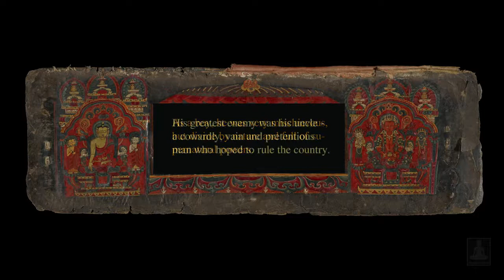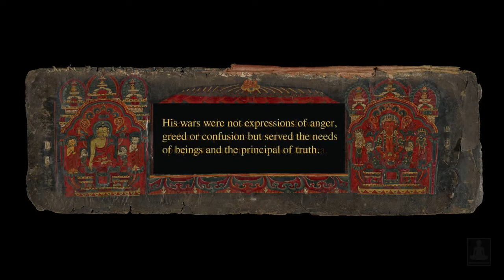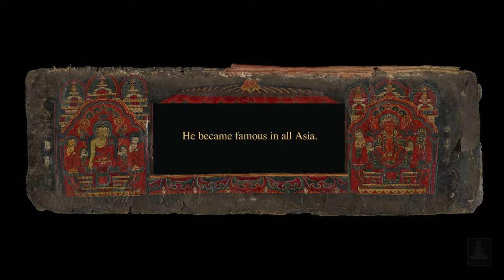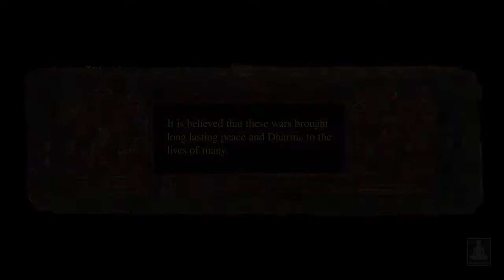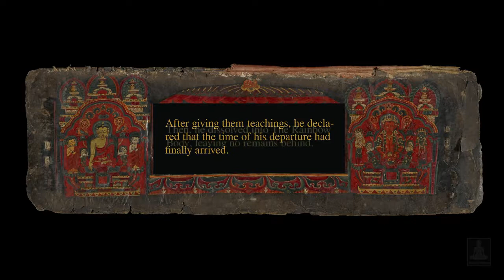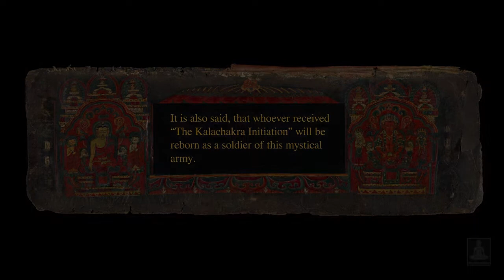King Gesar Short Biography